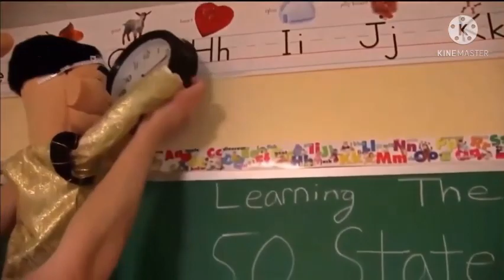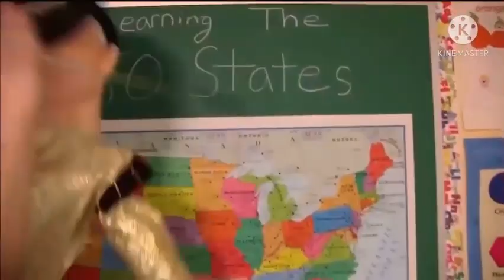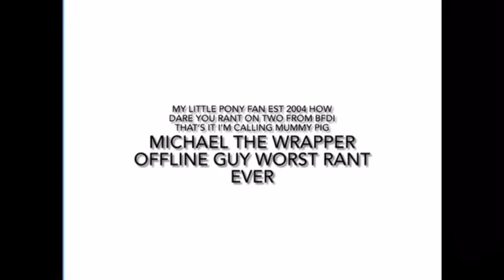Commentaries #153 Peppa rant on two from bfdi and gets grounded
a horrbile excuse to get grounded.